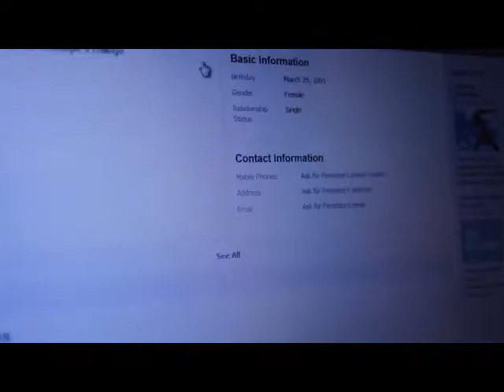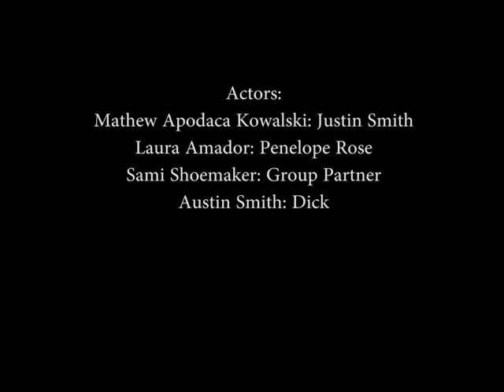LONG AWAITED (final project for school I just did the music ok)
a story of a young beta male projecting the qualities of his ideal partner into a girl he hardly knows (tale as old as time)